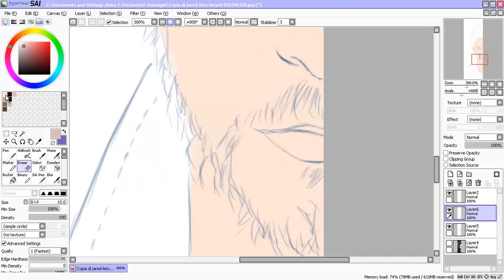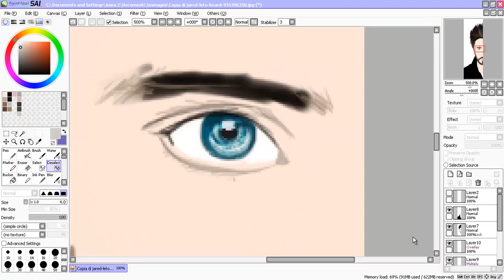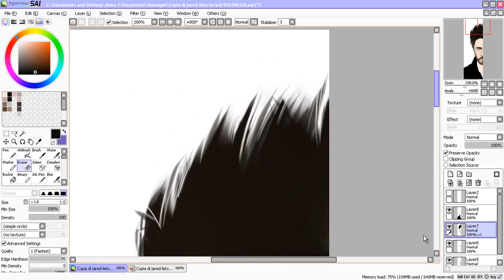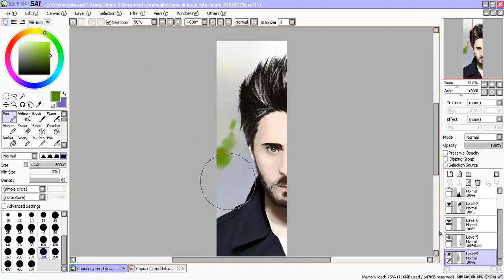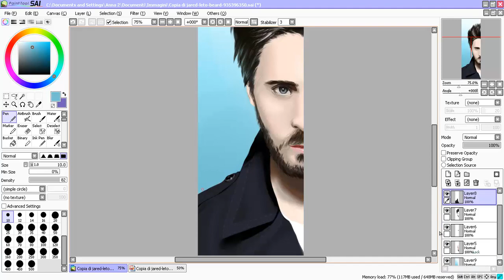Jared Leto speed painting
This a tribute to my favourite singer..and well..hope you'll like it! :D

Song: Closer to the edge (30 seconds to Mars)